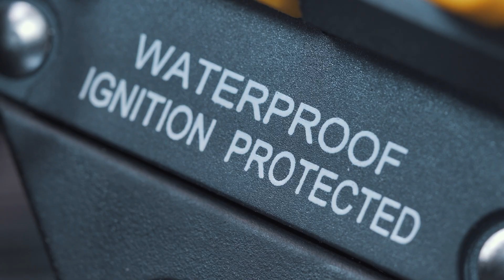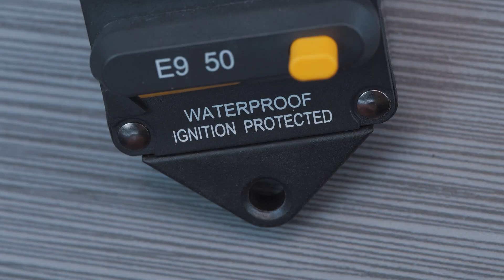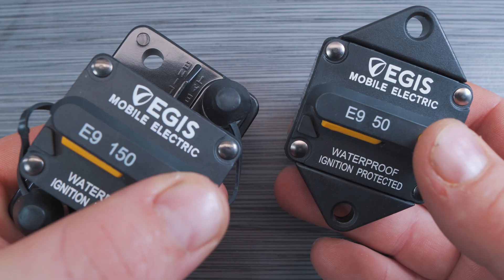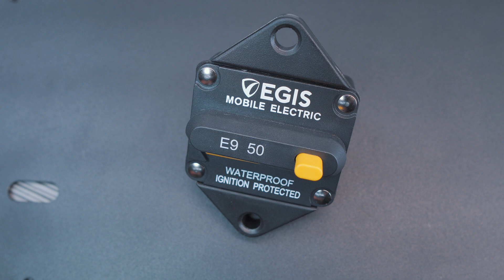Egis Mobile Electric 4700 Series Circuit Breaker Guide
Welcome back to another helpful guide from Egis Mobile Electric. In todays video we take an in-depth look at our 4700 Series of panel and surface mount circuit breakers that are a robust option to add to your DC electrical system install.